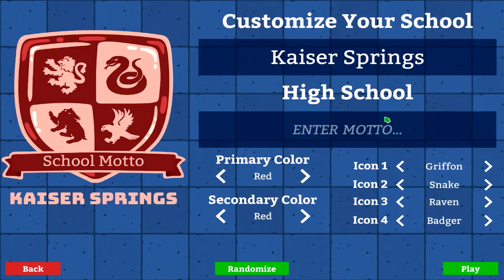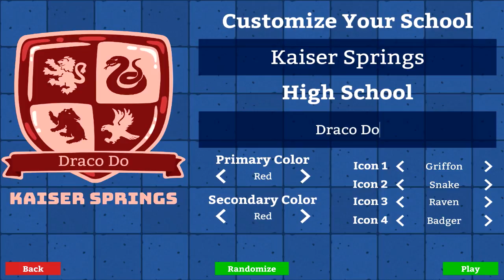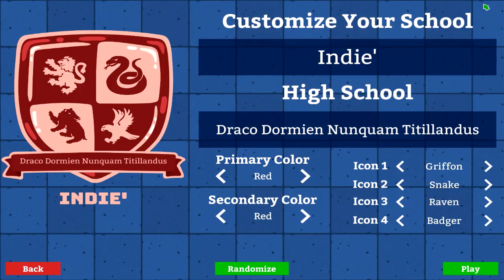#1 Ninja Magic School ~ Academia : School Simulator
Let's build a school, hope we do well I don't want an F if I can avoid it.